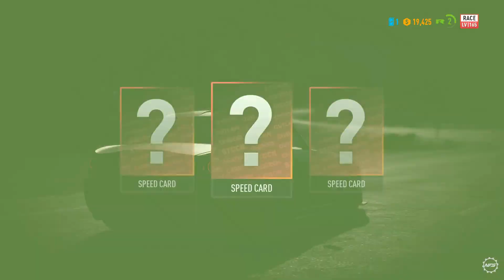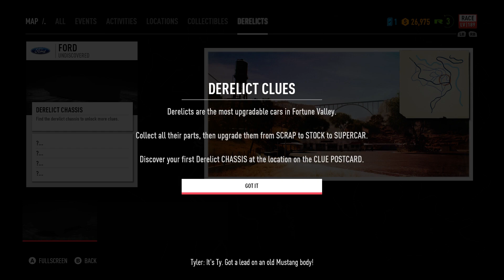Need for Speed Payback Part 2